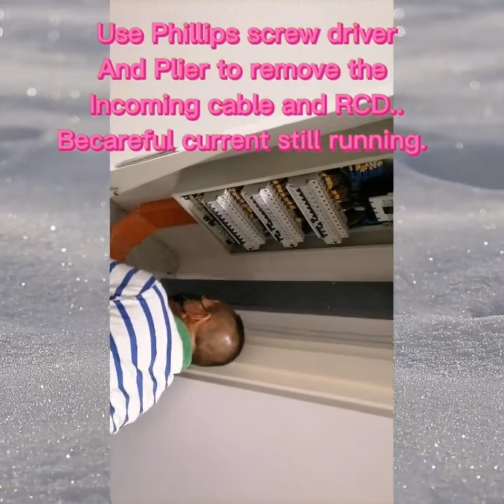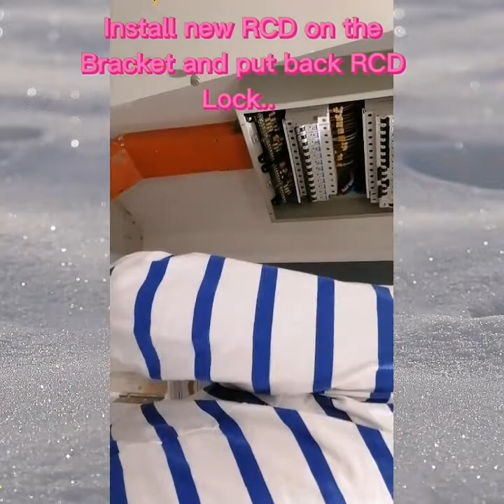HOW TO REPLACE RCD WITH POWER...